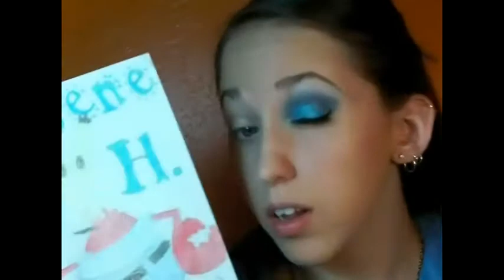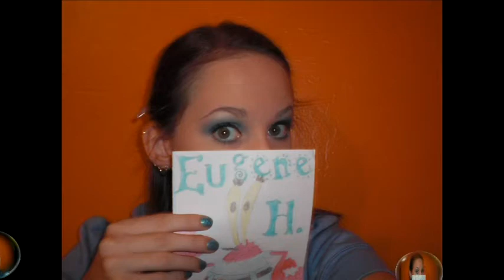Mr.Krabs Inspired Look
The fifth of my Spongebob Series is a Mr. Krabs Inspired Look, I wanted to create a wearable everyday look using Mr. Krabs as inspiration! Of course his colors are blues, and reds. So that's what I was aiming for. I hope you enjoyed!

*Face*
Covergirl Clean Makeup Oil Control 525 Buff Beige
Covergirl Fresh Look Pressed Powder in Translucent Medium

*Cheeks*
Clinique Blush in Breathless Berry

*Eyes*
MAC Paint in Bare Canvas
Glamour Girlz Blue Glam Body Crayon
Loreal Paris H.I.P. Bright Shadow Duo #24 Showy
MAC Nylon
NYC Eyeliner in 926 White
MAC Liquid Eyeliner in Bootblack
Maybelline Intense Volume XXL Mascara
Prestige Artsy Tartsy Palette  Light Blue color

*Lips*
Red Lip Gloss